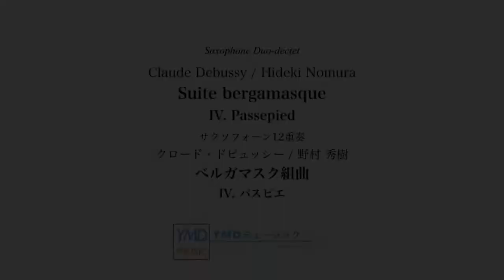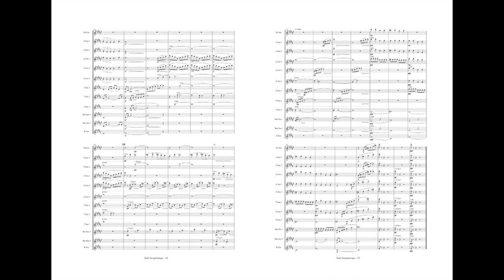ベルガマスク組曲 4.パスピエ[サクソフォーン12重奏](ドビュッシー/野村秀樹) / Suite bergamasque IV.Passepied[Saxophone Duo-dectet]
■楽曲■
ベルガマスク組曲 4.パスピエ[サクソフォーン12重奏](クロード・ドビュッシー/野村秀樹)
Suite bergamasque IV.Passepied[Saxophone Duo-dectet](Claude Debussy/Hideki Nomura)

■初演■
・野村秀樹(指揮)
2015年10月11日、福島市音楽堂大ホール、モアレ・サクソフォーン・アンサンブル(Moire Saxophone Ensemble)第18回定期演奏会にて。

■演奏■
・野村秀樹(指揮)
2018年3月3日(土)、横浜市神奈川区民センター「かなっくホール」、横浜Douze Sax 第1回記念演奏会にて。

■編曲■
・野村秀樹